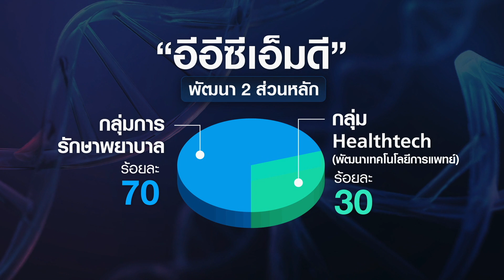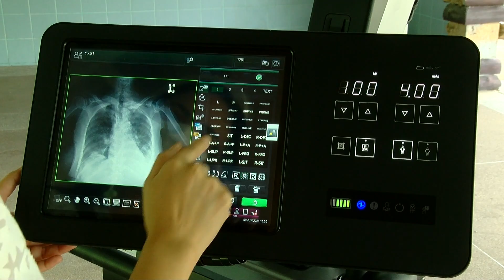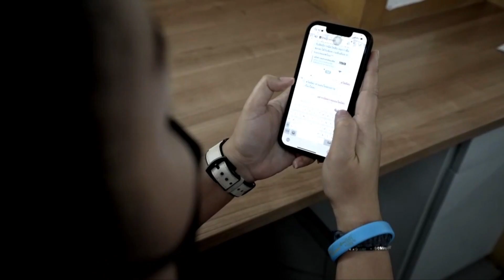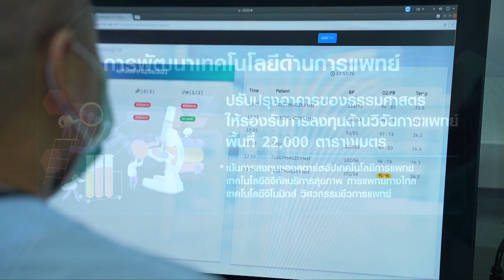ธรรมศาสตร์ปั้น "อีอีซีเอ็มดี" ดึงลงทุนการแพทย์กว่าหมื่นล้านบาท I EEC Focus I 04-03-66